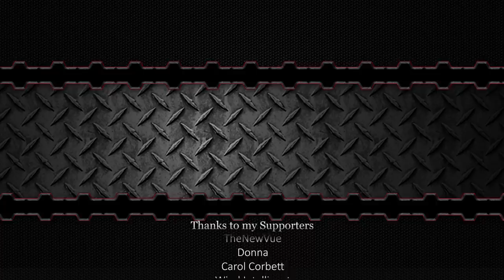When Your Tugboat is Secretly Just a Tow Truck in Water... - Scrap Mechanic Multiplayer Monday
Welcome to another episode of Scrap Mechanic Multiplayer Monday! Today we are doing the tugboat challenge!  There are 7 barges in the middle of the water arena.  With the limit of 2 thrusters, we have to build a tugboat that can grab onto the barges, pull the around a designated pillar and back to our own goal.  Whoever can get the most barges wins!

Collaborators
 @kAN Gaming